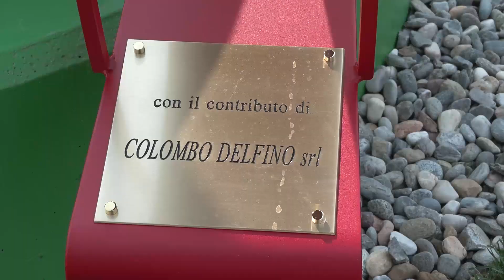INNAUGURAZIONE DEL MONUMENTO L' ATLETA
Il Servizio di One Tv sull Innaugurazione del Monumento '' L' Atleta '' dello scultore Nicola Gagliardi dedicato alla Cinque Mulini e a tutti i Sanvittoresi